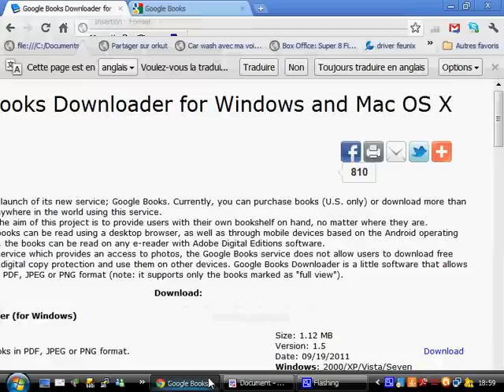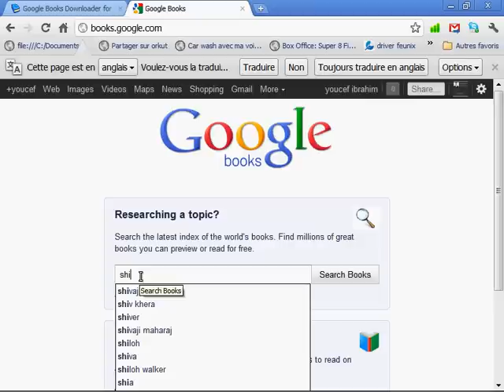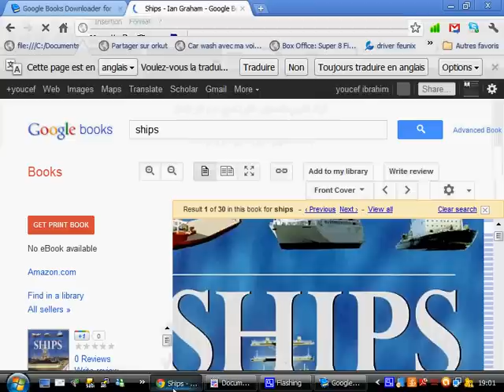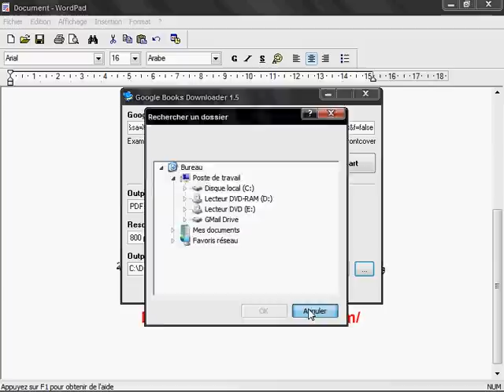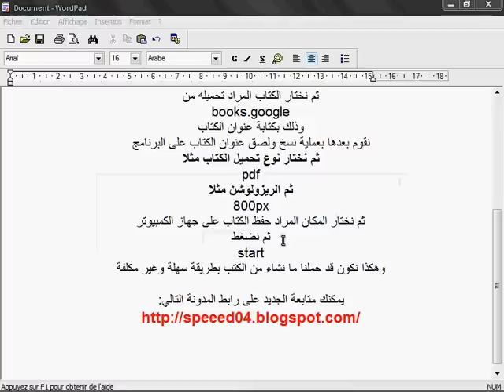طريقة تحميل كل الكتب الإلكترونية مجانا !!!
أفضل 20 موقع موثوق لتحميل كل برامج ويندوز مجانا

أفضل 15 موقع لمُشاهدة الأفلام أون لاين مجانا وبجودة عالية

أكثر من 100 مصدر لتخزين وتحميل كل أنواع الصور مجانا وبجودة عالية